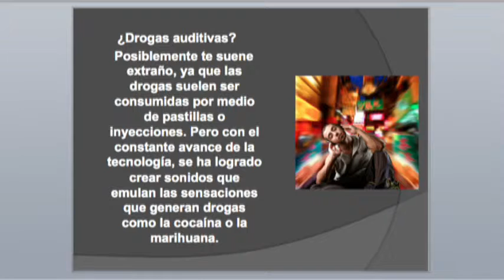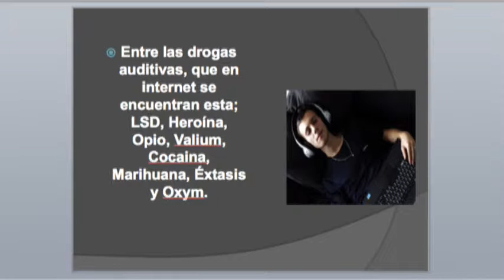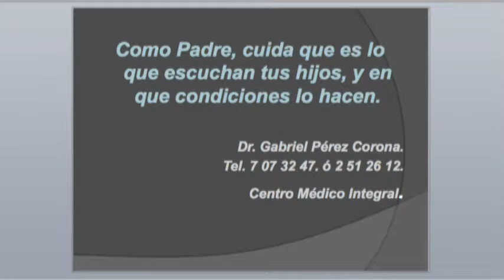Dr Gabriel Pérez Corona Drogas Auditivas